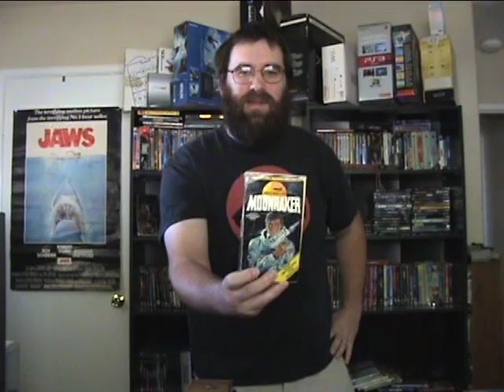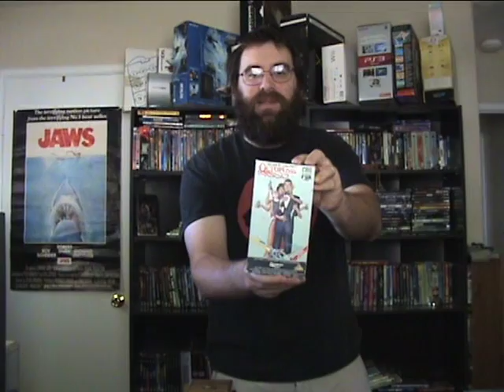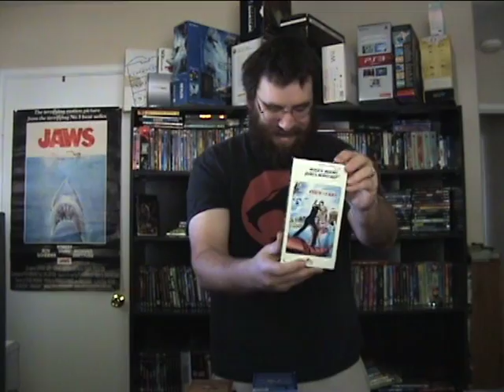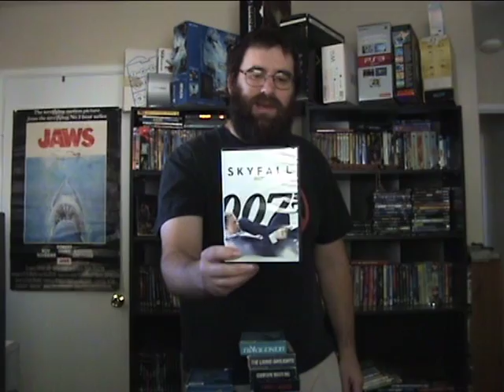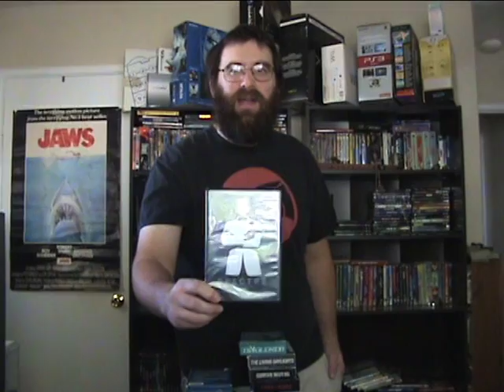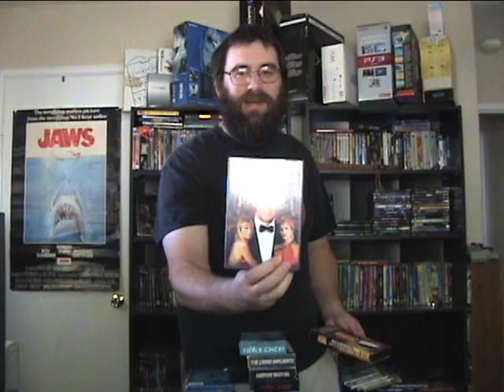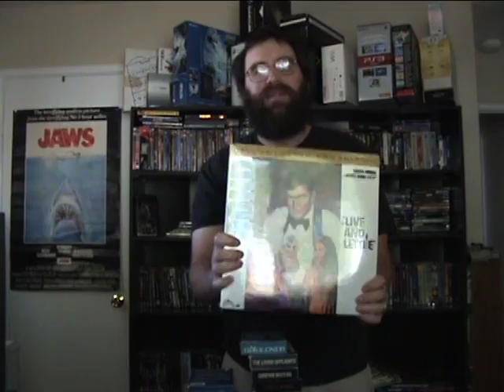James Bond Movie Collection and Diet Video 11/05/2016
My diet progress and my James Bond movie collection.